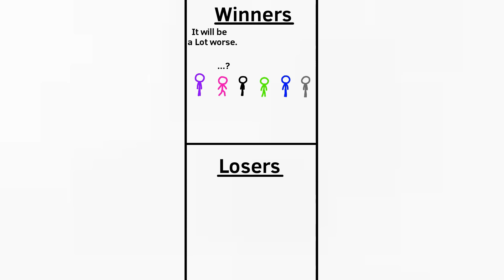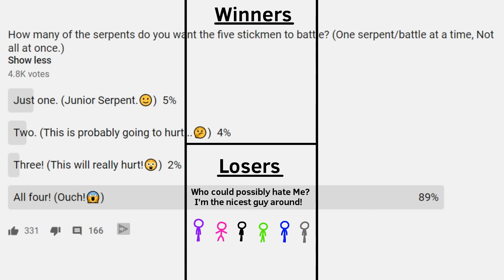The Stickmen vs The Serpents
Someone wanted the stickmen to fight All the serpents.

Patreon supporters can get their name in the end of my longer videos, and they and YouTube members can also watch almost all of my videos up to 7 days earlier than everyone else!